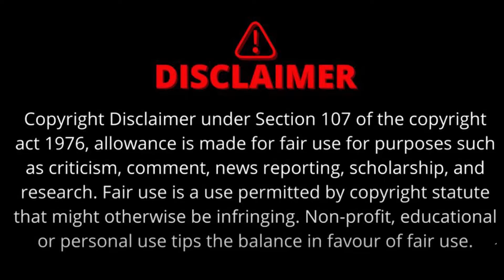Bageshwar Dham के Dhirendra Krishna Shastri को टक्कर देंगे एक और बाबा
बाबा धीरेंद्र कृष्ण शास्त्री को कौन नहीं जानता...बुंदेलखंड की धरती से आए बाबा बागेश्वर पर्चा बनाते बनाते देश दुनिया में इतने फेमस हो गए कि उनके धाम बागेश्वर में आए दिन श्रद्धालुओं का तांता लगा रहता है...लेकिन अब बुंदेलखंड की ही धरती से एक और बाबा आ रहे हैं जो धीरेंद्र कृष्ण शास्त्री को टक्कर देंगे।